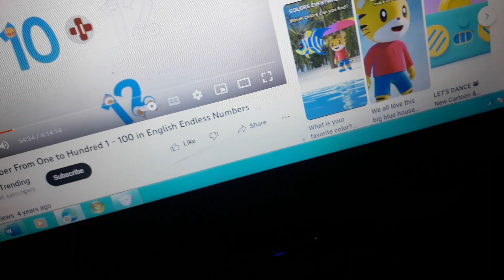12 Low Voice